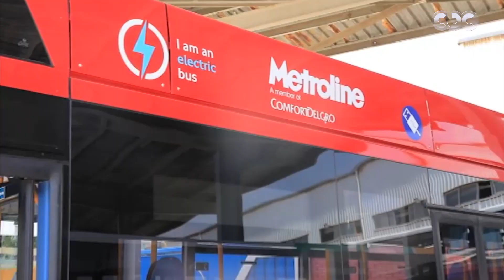مدير عام إنتاج مصنع MCV: نؤهل الطلاب لسوق العمل لتخريج طالب قادر على المساهمة في عملية التصنيع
مانشيت | لن تصدق ما وصل إليه التعليم الفني من تطور.. ومدير عام إنتاج مصنع MCV: نؤهل الطلاب لسوق العمل لتخريج طالب قادر على المساهمة في عملية التصنيع والتصدير